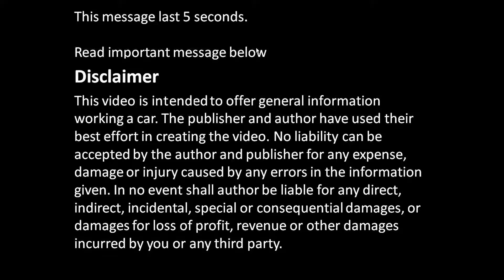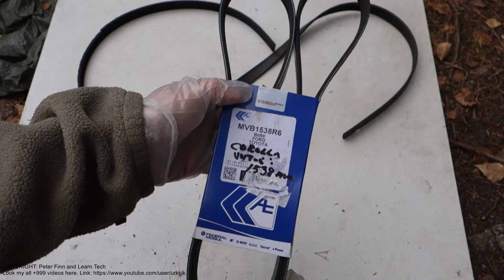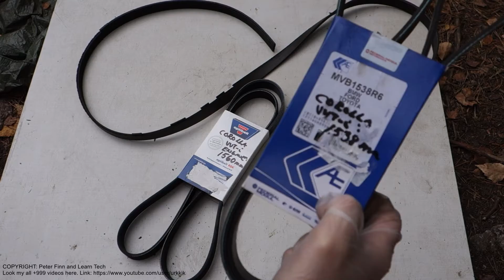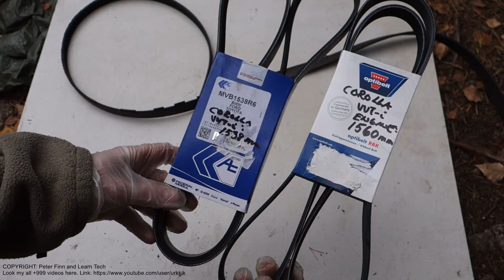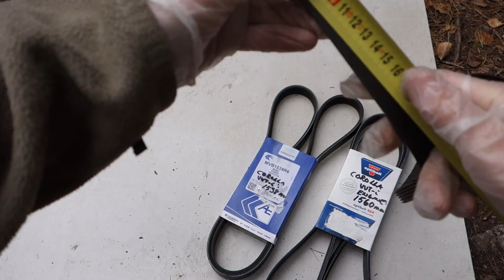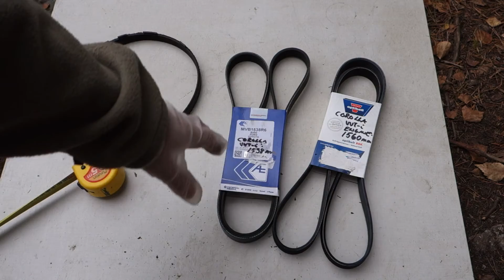How to select right drive belt for Toyota VVT-i engine